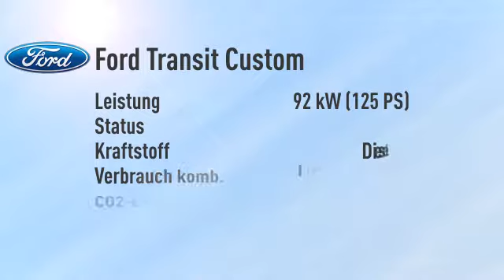Ford Transit Custom Transit Custom Kombi 300 L1H1 Trend -33%